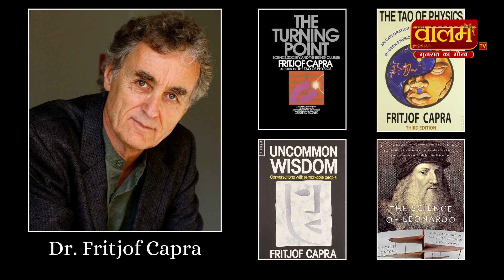જીવનના દરેક પગથિયાં પર બેલેન્સ રાખવું જરૂરી છે | Dr.Ashwin Kapadiya | Valam Tv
𝐓𝐡𝐞 𝐓𝐞𝐥𝐞𝐯𝐢𝐬𝐢𝐨𝐧 𝐜𝐡𝐚𝐧𝐧𝐞𝐥 "𝐕𝐚𝐥𝐚𝐦 𝐓𝐕" 𝐢𝐬 𝐝𝐞𝐝𝐢𝐜𝐚𝐭𝐞𝐝 𝐭𝐨 𝐚𝐥𝐥 𝐈𝐧𝐝𝐢𝐚𝐧 𝐩𝐞𝐨𝐩𝐥𝐞 𝐢𝐧 𝐭𝐡𝐞 𝐰𝐨𝐫𝐥𝐝. 𝐖𝐞 𝐚𝐫𝐞 𝐭𝐞𝐥𝐞𝐜𝐚𝐬𝐭 𝐨𝐟 𝐚𝐥𝐥 𝐬𝐩𝐢𝐫𝐢𝐭𝐮𝐚𝐥 𝐩𝐫𝐨𝐠𝐫𝐚𝐦, 𝐤𝐚𝐭𝐡𝐚, 𝐬𝐨𝐜𝐢𝐚𝐥 𝐞𝐯𝐞𝐧𝐭, 𝐩𝐫𝐚𝐯𝐚𝐜𝐡𝐚𝐧, 𝐛𝐡𝐚𝐣𝐚𝐧, 𝐤𝐢𝐫𝐭𝐚𝐧 𝐚𝐧𝐝 𝐦𝐨𝐭𝐢𝐯𝐚𝐭𝐢𝐨𝐧 𝐞𝐯𝐞𝐧𝐭.

"𝐕𝐚𝐥𝐚𝐦 𝐓𝐕 𝐢𝐬 𝐆𝐮𝐣𝐚𝐫𝐚𝐭𝐢 𝐈𝐧𝐭𝐞𝐫𝐧𝐚𝐭𝐢𝐨𝐧𝐚𝐥 𝐇𝐃 𝐒𝐩𝐢𝐫𝐢𝐭𝐮𝐚𝐥 𝐂𝐡𝐚𝐧𝐧𝐞𝐥."

𝗧𝗵𝗲 𝗧𝗩 𝗖𝗵𝗮𝗻𝗻𝗲𝗹 𝗼𝗳 𝗩𝗮𝗹𝗮𝗺 𝗠𝗲𝗱𝗶𝗮 𝗚𝗿𝗼𝘂𝗽

​𝗙𝗼𝗿 𝗖𝗼𝗻𝘁𝗮𝗰𝘁 𝗩𝗮𝗹𝗮𝗺 𝗠𝗲𝗱𝗶𝗮 𝗚𝗿𝗼𝘂𝗽